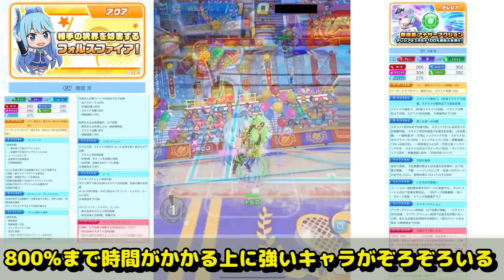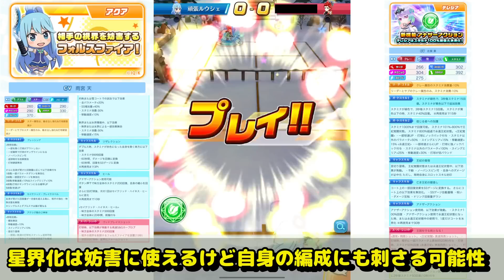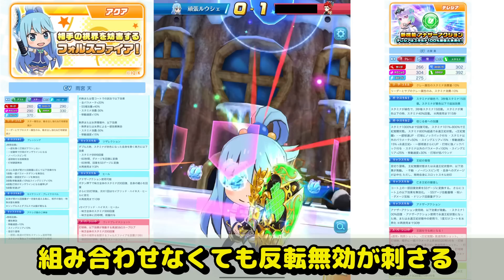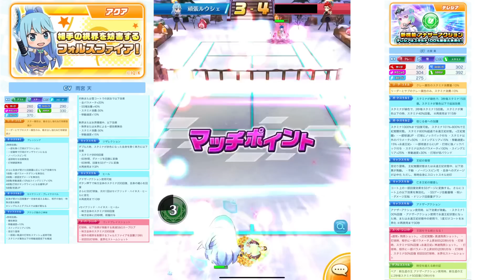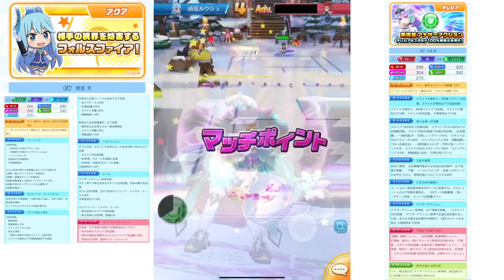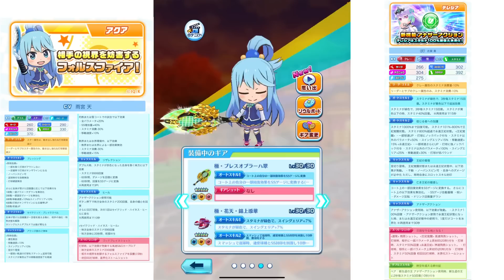今雪コートで結構熱いテレシアをいきなり完全体にして使う！【白猫テニス】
4万かけて引いてよかった

メンバーシップとは？
メンバーシップとは月額サービスのことです。
90円のおためしパックでは、名前の横にバッジがついたり、チャットやコメントで専用スタンプが使えるようになります。
190円のレギュラーパックでは、おためしパックの内容+過去のライブ配信のアーカイブが見られたり、メンバー限定のアンケートに参加することができます。
ここで得たお金は今後の動画作成活動に活用します！是非ともご検討ください！